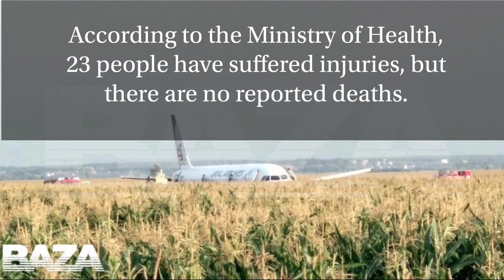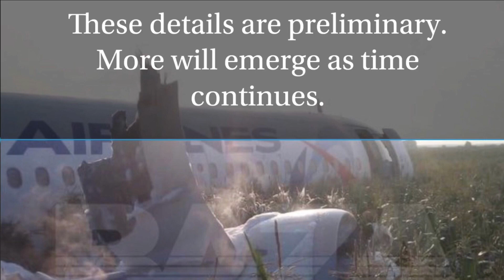Ural Airlines Airbus A321 CRASHES AFTER TAKEOFF - BIRD STRIKE - What We Know So Far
Ural Airlines Flight 178 from Moscow Zhukovsky to Simferopol declared an emergency landing and crashed due to a bird strike shortly after takeoff. It's being reported that there are about 20+ injuries with no fatalities. More details are emerging as time and investigations continue.

PICTURES & VIDEO BY @bazabazon on Twitter.